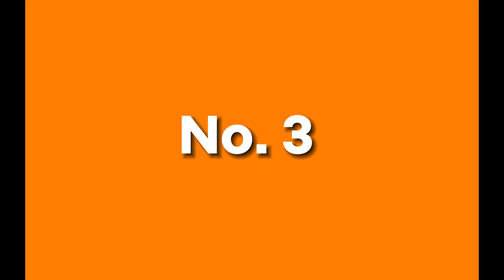Top 5 YOUTUBER !! ( no Mr beast)